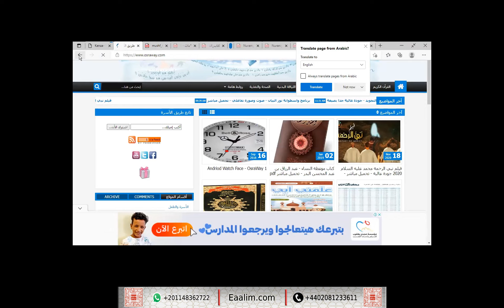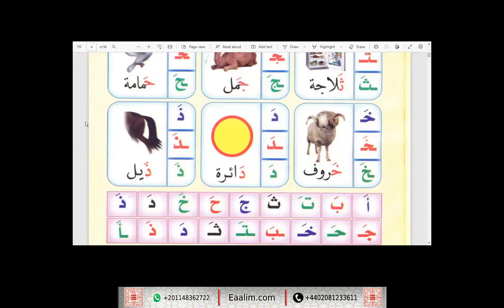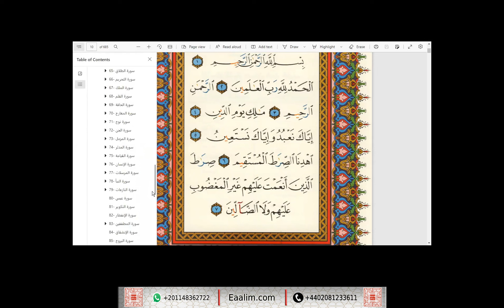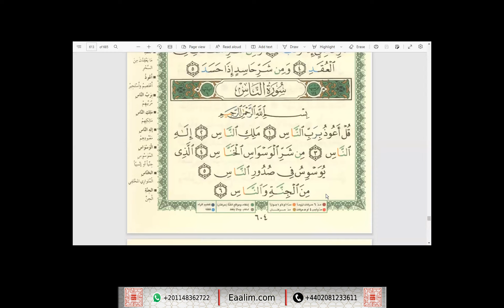Learn Quran online"al-Fatihah , al-Ikhlas , al-Falaq and an-Nas"Kanza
🔊 Our Services
- Go for 2 trials for free without money